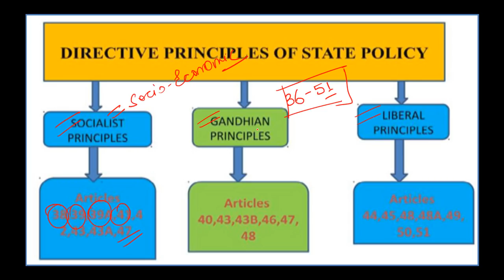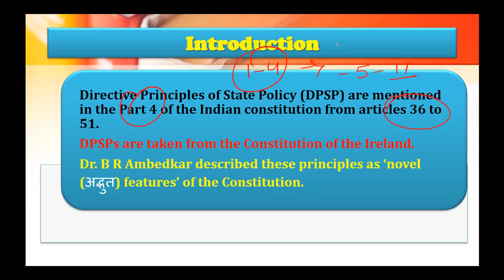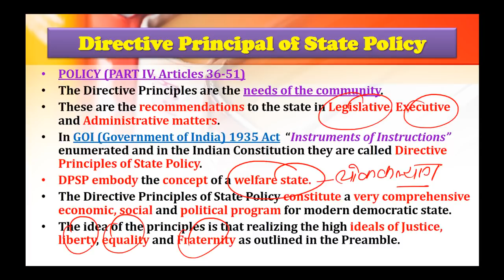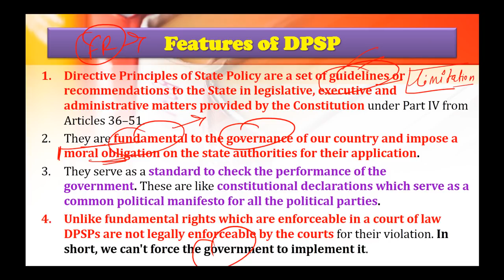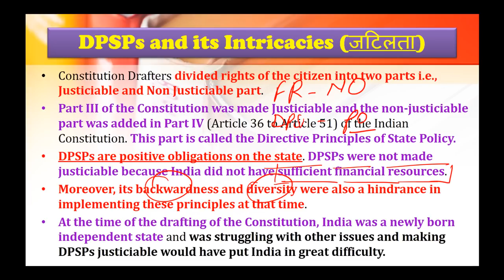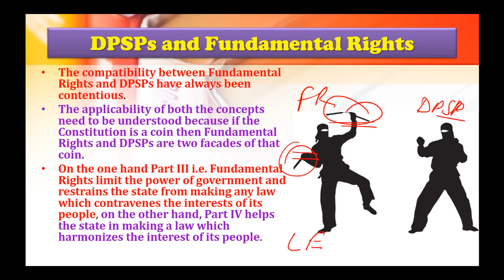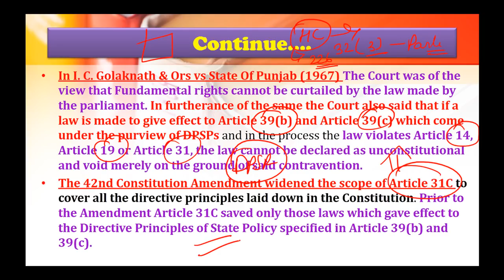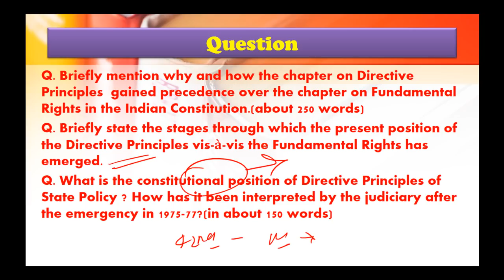Polity | Directive Principles of State Policy (DPSP) | UPSC/CSE/IAS | CSU Batch